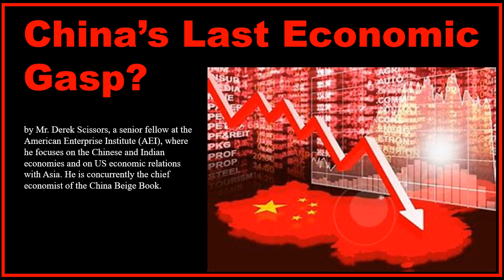China’s Last Economic Gasp?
Commentary, 17 July 2023, by Mr. Derek Scissors, a senior fellow at the American Enterprise Institute (AEI), where he focuses on the Chinese and Indian economies and on US economic relations with Asia. He is concurrently the chief economist of the China Beige Book.